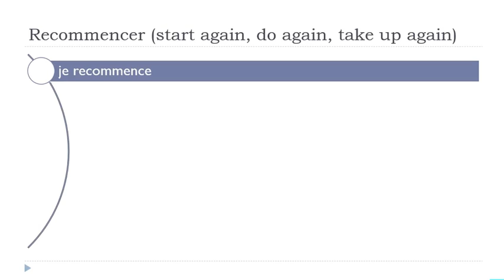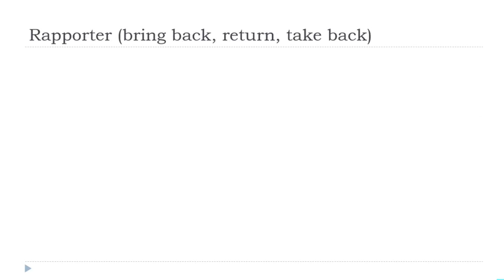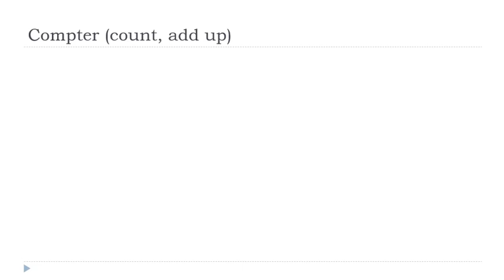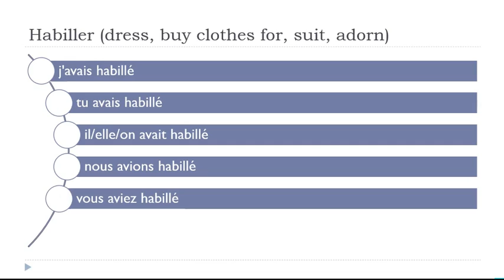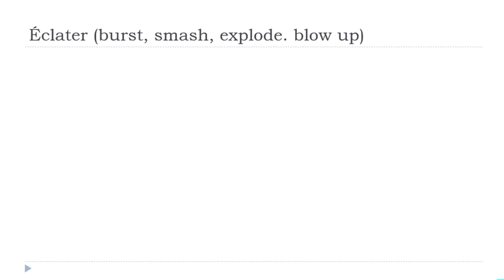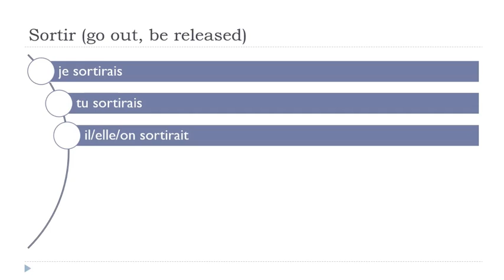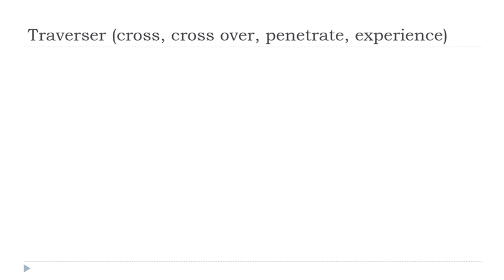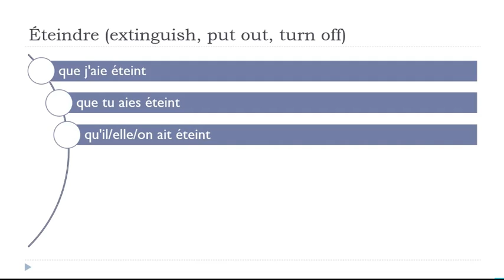Ihre täglichen 30 Minuten Französisch Konjugation # 286